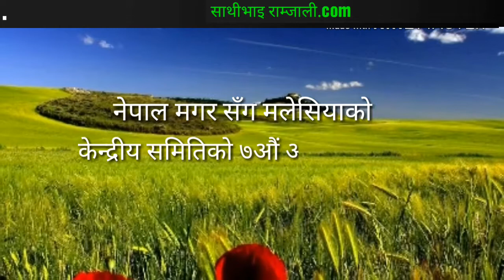देबी थापाको नृत्यकला छलछल छलक्यो पानी